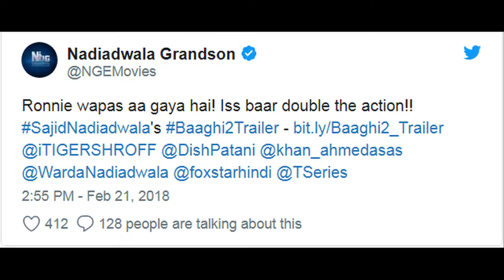Baaghi 2 Official Trailer Released | Tiger Shroff | Disha Patani | Sajid Nadiadwala | Ahmed Khan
An action movie Baaghi 2, produced by Sajid Nadiadwala and directed by Ahmed Khan. A Nadiadwala Grandson Entertainment production, presented by Fox Star Studios, the movie stars Tiger Shroff & Disha Patani in lead role. The movie is set to release on 30th March 2018.